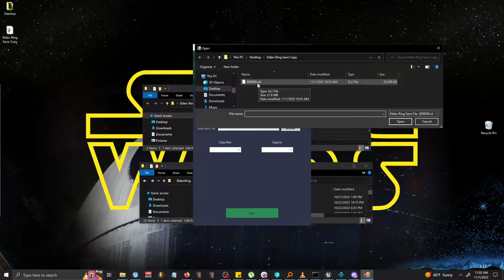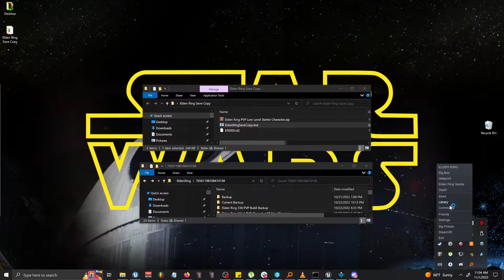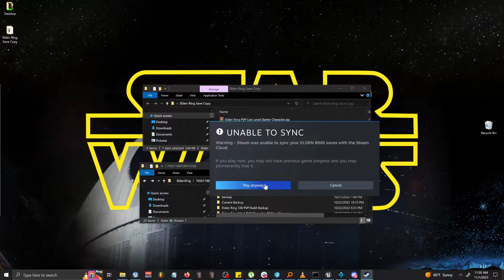Ultimate Elden Ring PVP Starter Save: Installation Guide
Summary:
This save was created because I love to create Cosplay Builds for PVP. With this save, you can easily create unique PVP Builds, and instantly have access to a majority of high-volume PVP areas, as well as everything you need to customize your build quickly.

Save Details:

All Summoning Pools Unlocked (Includes areas that have not been open yet, such as dungeons.)
Max Runes
Two Of Every Weapon
All Armor Sets
All Spells & Incantations
All Summons
5 Sets Of Each Ash Of War
All Talismans
Max Of Every Upgrade Material
Max Of Every Crafting Material
Max Of Every Craft-able Item
Max Arrows, Bolts & Greatbolts
All Cookbooks & Recipes Unlocked
Full Map Unlocked (+ All Buildings Shown On Map)
All Whetblades Unlocked
Roundtable Hold Unlocked
Torrent Unlocked
Spirit Calling Bell Unlocked
All Crystal Tears
All Great Runes
99 Larval Tears (Rennala / Red Wolf Of Radagon is not defeated so that you can summon cooperators at Main Academy Gate)
Wonderous Physick Unlocked
All Flasks Unlocked
Flasks Fully Upgraded
All Bell Bearings Given To Twin Maiden Husks
A Majority Of Graces Unlocked (Graces tied to boss areas have been left
unlocked, but graces that are beyond areas where a boss has been beaten
has been unlocked. This was done so that you can summon / invade
anywhere, without having a boss you beat lock you out of PVP in certain
areas.)

BONUS:
Character comes with Sliders I created for a Tifa Lockhart build, and is a solid preset for a Female Character.

Important Notes:

 - If you teleport into a dungeon that is locked from the outside, the only way to be able to leave the dungeon is to go stand by the entryway door and teleport.

 - Ashes Of War cannot be duplicated without first having picked up the Ash Of War In-Game

- If you invade in an area you don't have access to yet, you will need to gain access to those areas first to be able to retrieve your runes if you die.

- I HIGHLY RECOMMEND ALL CHANGES BE DONE IN OFFLINE MODE!

 - PASTING THIS SAVE FILE WITHOUT USING THE INSTALLATION STEPS WILL FLAG YOUR ACCOUNT AS A MODIFIED FILE. THIS MAY NOT RESULT IN A BAN, BUT WILL BRING ATTENTION TO YOUR ACCOUNT WHICH WILL RESULT IN A MESSAGE APPEARING EVERY TIME YOU PLAY UNTIL THE FLAG IS DROPPED.

Installation Steps:

1.) Download the .zip file and extract it somewhere you're familiar with.
2.)
3.) Open EldenRingSaveCopy.exe
4.) Next to Source file, select Browse, and locate the folder you downloaded and extracted from here, and select the ER0000.sl2 file located in that folder.
5.) Next to Destination file, select Browse, and go to C:/Users/(Username)/AppData/EldenRing (If you do not see AppData, simply just click the View Tab in the top of the window and check Hidden Items)
6.) There will be some folders that are named a bunch of random numbers, if you have multiple folders, you can simply just load Elden Ring normally, load into the world, then Quit. You can then look at the Date Modified next to the folder, and it will be the most recently updated folder, as the game will have updated your save.
7.) Paste the ER0002.sl2 file in your User Folder into the newly created Backup folder to prevent any data loss.
8.) Select the ER0000.sl2 file that's located in your User Folder.
9.) Using the Option Box under Copy from, select PVP Lord.
10.) Using the Option Box under Copy to, select the slot which you'd like to save the character. (BE ABSOLUTELY SURE YOU DO NOT ACCIDENTALLY COPY OVER A SAVE THAT YOU DON'T WANT TO LOSE!)
11.) Press Copy

(SUGGESTED / OPTIONAL STEPS)
 - Open the game with the Offline Launcher.
 - Load your new Save.
 - Level up to the level range you like.
 - Sit at a grace.
 - Quit the game via Right Click / Close Window or Task Manager

CORRUPT DATA ERROR:
If you have any issues with Corrupt Data use this Steam ID Editor